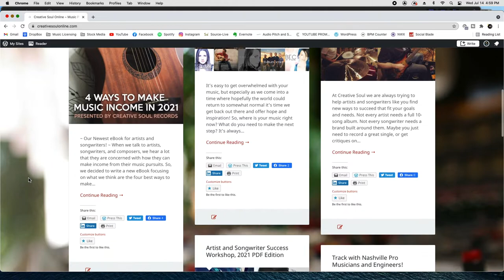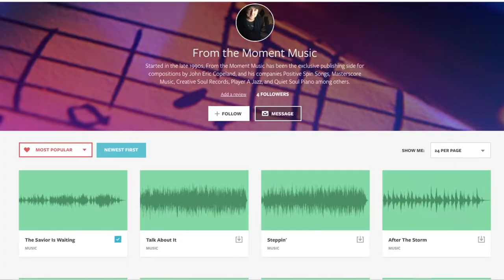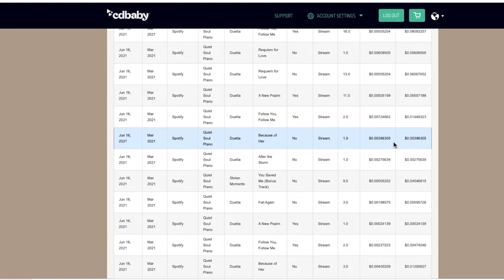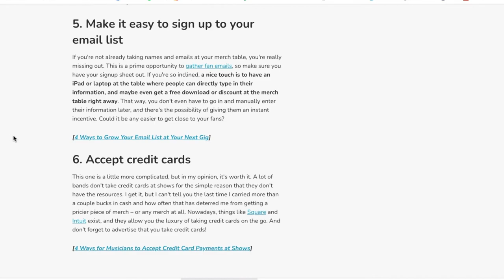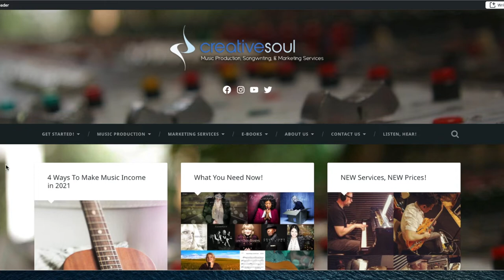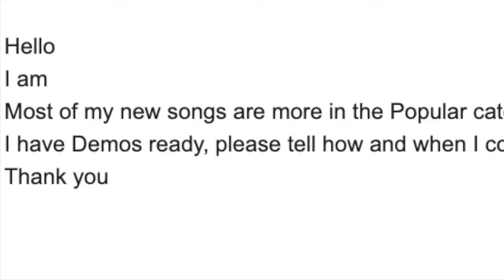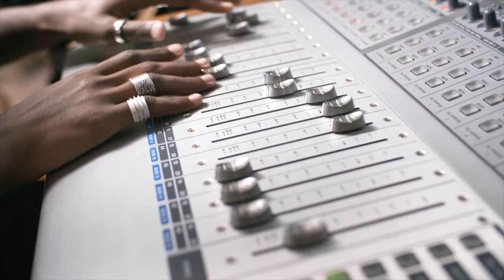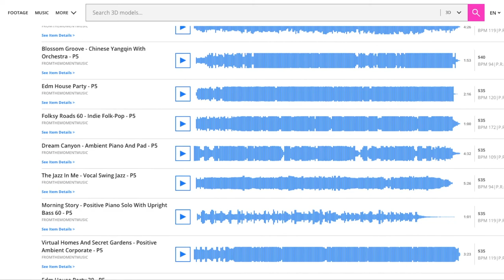6 Ways to MAKE MUSIC INCOME | Multiple Music Income Streams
This video is all about how to make music income. I have made my full-time income from multiple music income streams for over 20 years including many years making 6 figures with my music incomes.

In this video I'll be talking about 6 of the top ways to make music income. This video is for composers, music artists, music producers, songwriters, musicians, beatmakers, singers, music students, or anyone wanting to find income streams to make music income.

CHAPTERS
01:26​​​ - 1. Music for Film, TV, & Advertising (Sync Licensing)
02:57 - 2. Stock Music Licensing
04:28 - 3. Music Artist Income
06:41 - 4. Internet Music Artist
08:00 - 5. Music Publishing
09:49 - 6. Music Production

MUSIC LICENSING MASTERMIND:
Be part of a weekly Zoom discussion with Eric and other select composers, producers, and artists as we go through Eric's busy sync licensing and stock music licensing week every Monday at 12 Noon ET.

SEE THE NEW WEB SITE!

ARTISTS AND SONGWRITERS
For free help increasing your income streams, email below, or if you'd like consulting on how to make music income as a music artist, songwriter, composer, or producer, check out our company

Video: iPhone 12 Pro Max
Monitor: Asus Designo MX279HS 27" Monitor